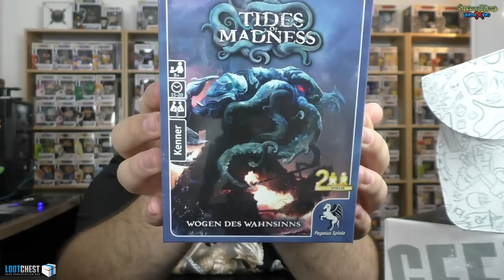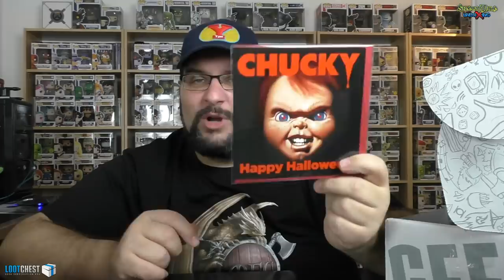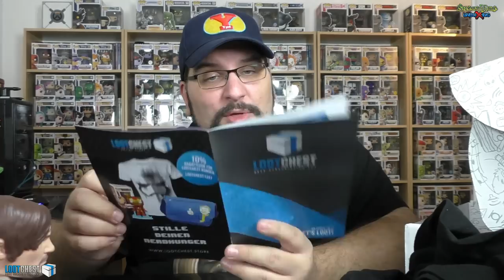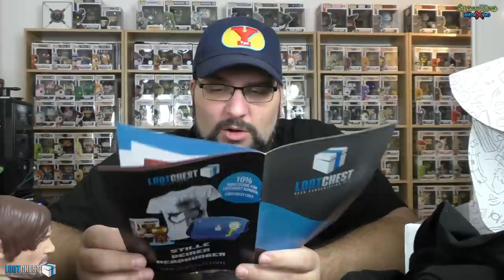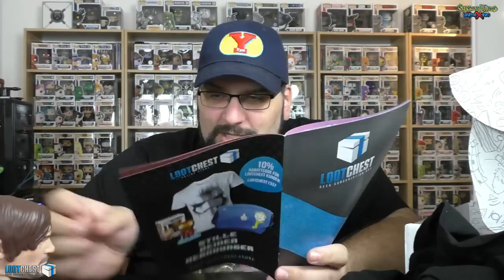Lootchest - Oktober 2017 - Die gruseligste Lootchest - Silent Mike Unboxing #222